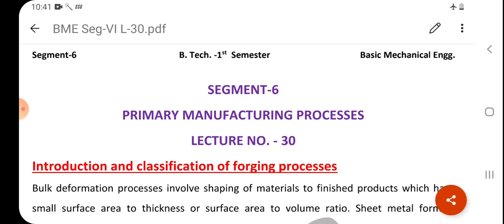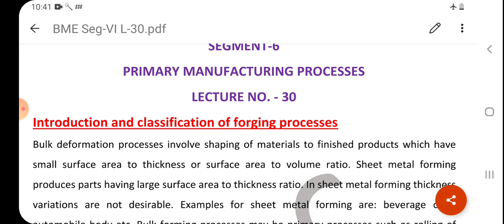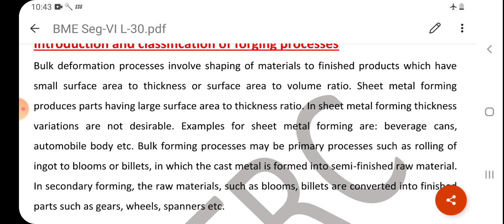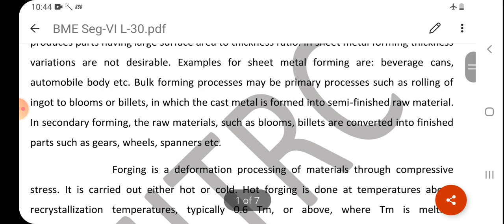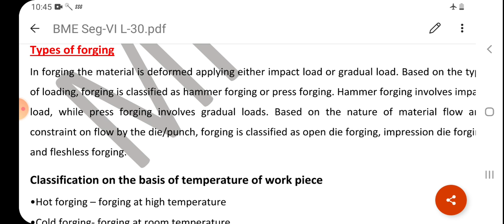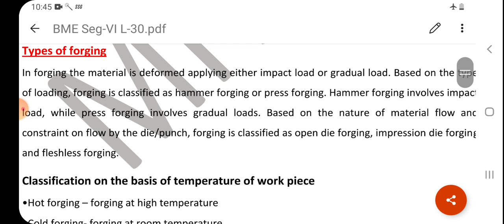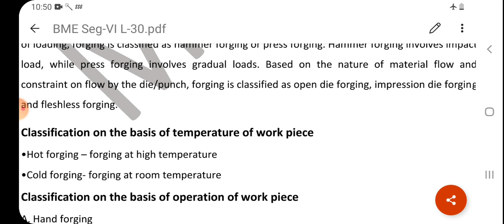2FY3-07, L30(Part-I) Introduction to Forging Process, BME (Seg-VI) by Arun Singh